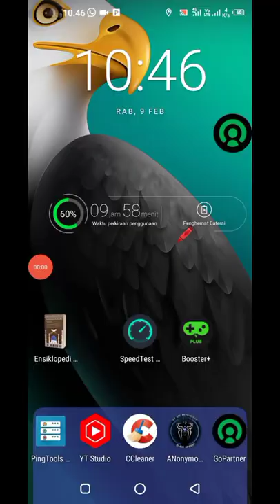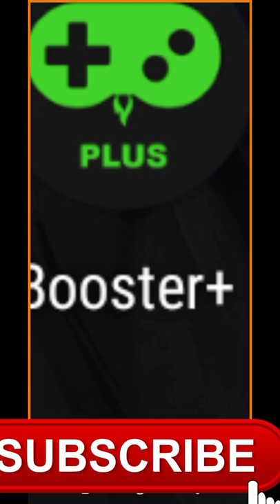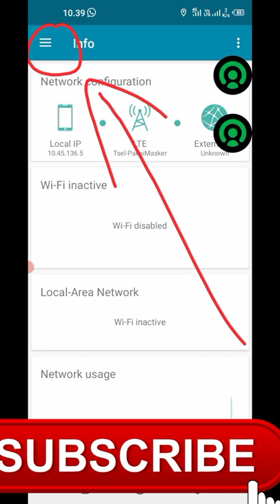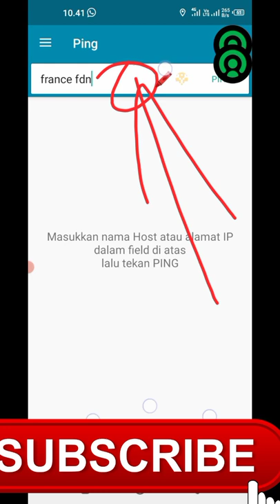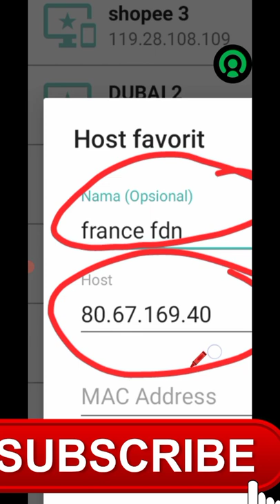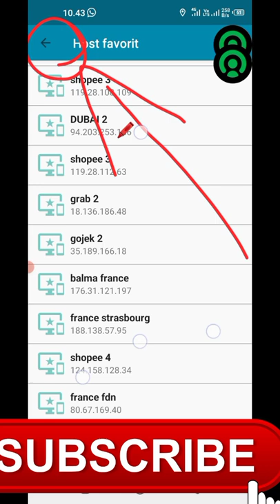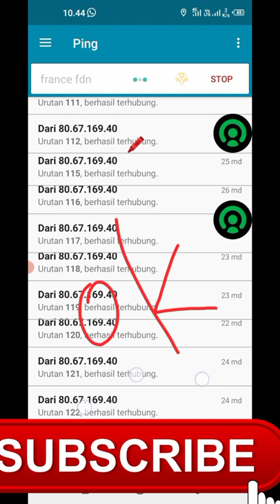🔴 PING TOOLS PRO | IP SERVER FRANCE 3 | INTERNET NGEBUT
WOW... INTERNET JADI NGEBUT, SETELAH MENGGUNAKAN. PINGTOOLS PRO

internetan ngebut semakin kuat dan kenceng

pingtools pro apk download gratis

🔴 LIKE dan tinggalkan KOMEN

 thanks Bro

goup telegram

silahkan bergabung atau tidak bergabung tidak apa apa

cara setting pimgtools terbaru 2022, cara setting pingtools pro, setting pingtools internet semakin kuat dan stabil, download gratis pingtools pro apk, pingtools untuk gojek, pingtools untuk grab, pingtools untuk shopee food, pingtools untuk main game online, pingtools untuk pubg, pingtools internet network utilities,

bagaimana cara setting ping tools atau ping tools pro buat gojek ,grab , maxim, uber, dll yang penting ojol